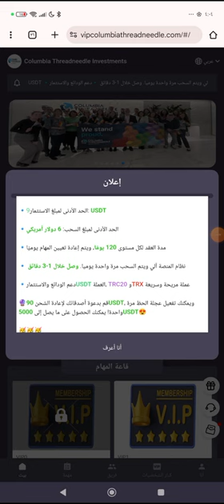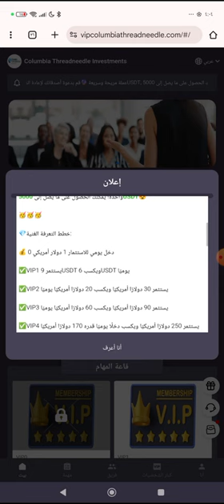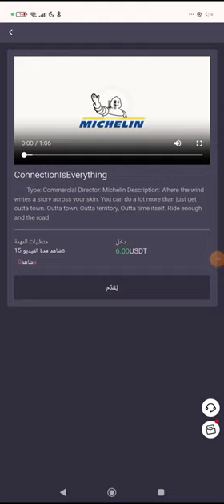اربح $19.6 يوميا🤑عن طريق النقرات|افضل موقع للإستثمار 2024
app earn
earn app
earn free money
earning app
earning site
Shopping Website
usdt shopping site today
Shopping website

منصة استثمارية جديدة طحن الدولار
🤑New Usdt Mining App | Usd Mining Site 2024 🔥 Without Investment | Usdt Mining Website ✅ Usd Mining🤑

New USDT Earning Site 🤑 Usd Mining Site 2024 🔥 Without Investment 💰USDT Mining Website ✅ Free USDT

New USDT Mining Site 🤑| Free Usdt Mining Website | New TRX Mining Site | New Usdt Grabbing Site ✅

trx mining
tron mining
trx mining website today
usdt mining